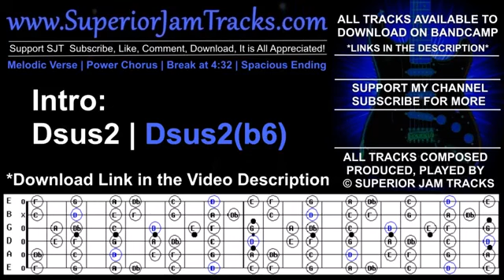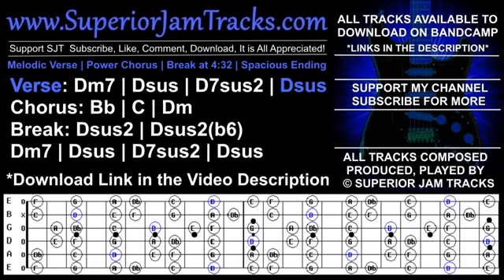May 16, 2021